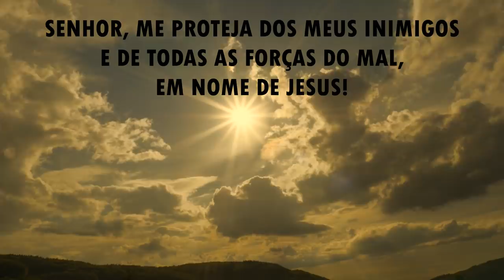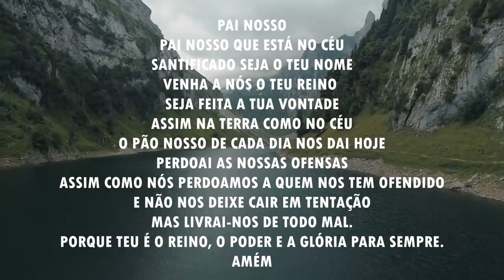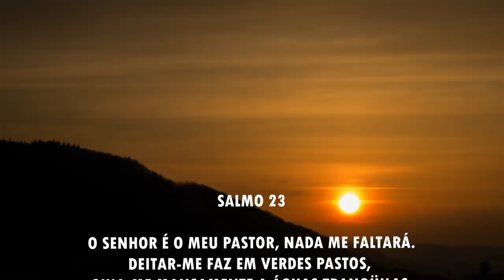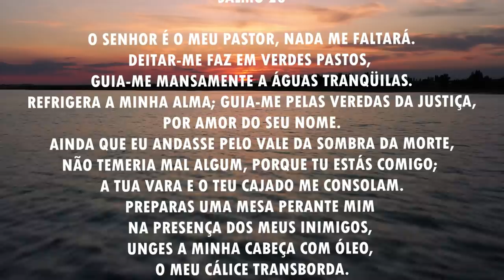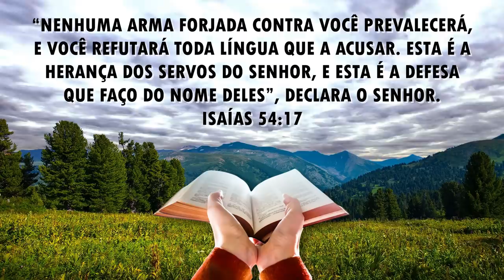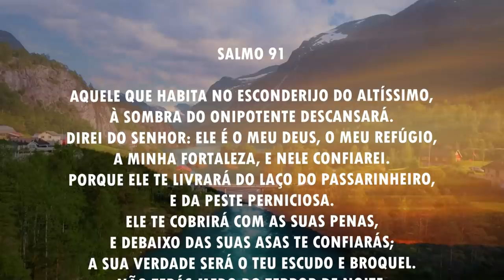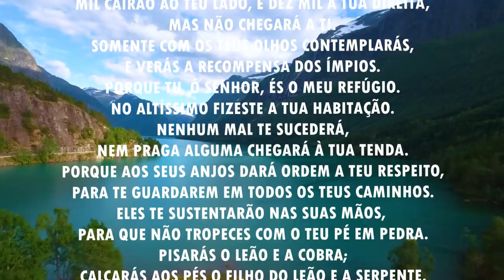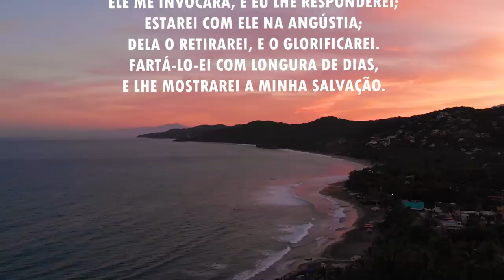Oração da manhã - Nenhuma arma forjada contra você prevalecerá - 25/06/2021